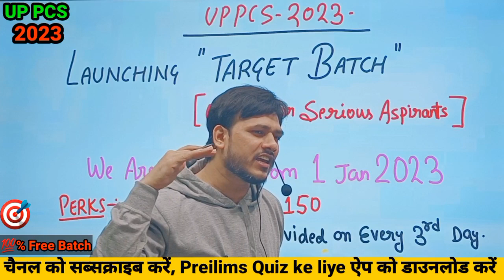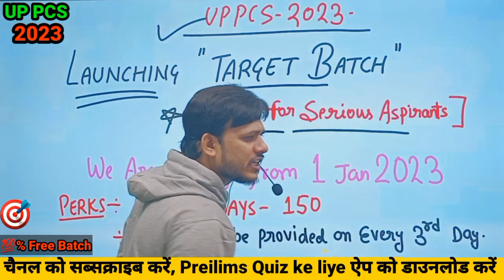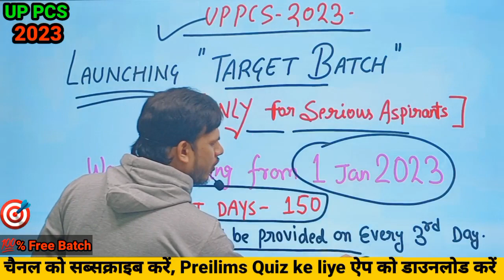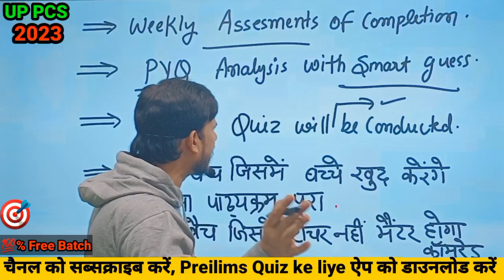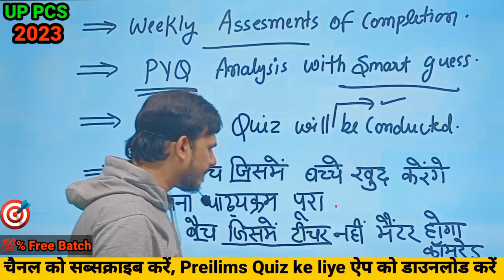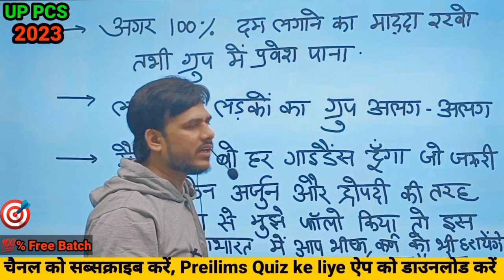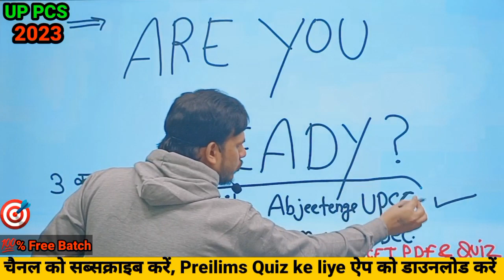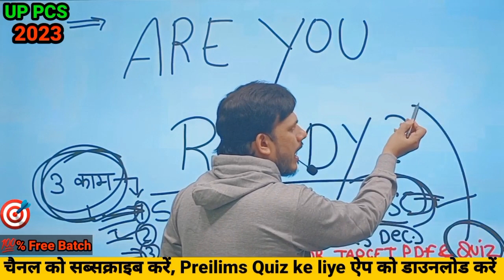UP PCS 2023 स्वयं बैच (100% फ्री बैच ) फुल जानकारी ll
UP PCS 2023 स्वयं बैच (100% फ्री बैच ) फुल जानकारी ll uppcspre2023 uppcs_2023 @abjeetengeUPSC

About Video:-
In this video we are providing information about our new free uppcs_2023 batch initiative for needy aspirants. @abjeetengecivilservices  launching launching this free course initiative from 1 January 2023 on the occasion of NEW YEAR.